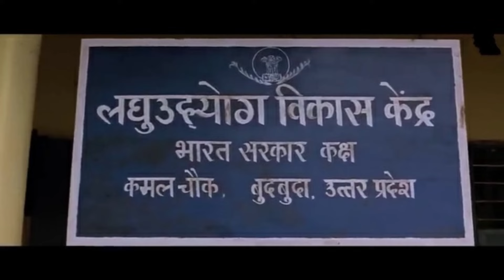"BILLU BARBER" - HINDI MOVIE REVIEW | SHAH RUKH KHAN & IRFAN KHAN MOVIE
Billu, previously known as Billu Barber, is a 2009 Hindi comedy drama film directed by Priyadarshan, produced by Red Chillies Entertainment and distributed byEros International. An official adaptation of the 2007 Malayalam film ‘Kadha Parayumbol’, adapted in translation by Mushtaq Shiekh and Manisha Korde, it stars Irrfan Khan as the titular character alongside Shah Rukh Khan and Lara Dutta in lead roles with an ensemble supporting cast.